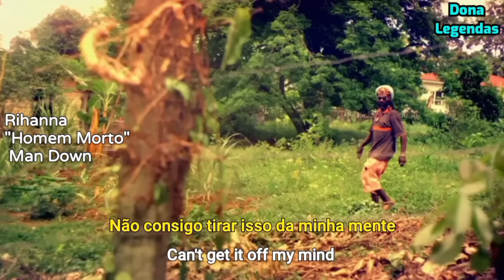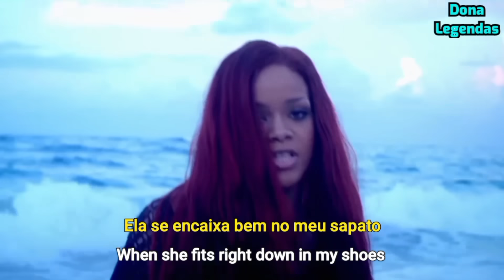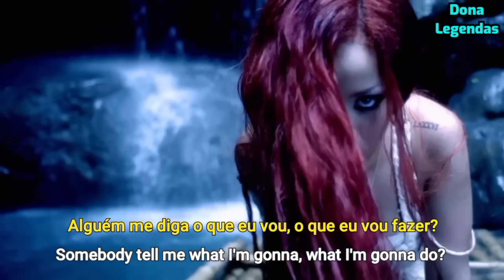Rihanna - Man Down (Tradução/Legendado)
Wikipédia : "Man Down" é uma canção da cantora barbadense Rihanna, gravada para o seu quinto álbum de estúdio Loud. Foi composta e produzida por Shama Joseph, com auxílio na escrita por Timothy Thomas, Theron Thomas, Shontelle Layne e Rihanna. A sua gravação decorreu em 2010 nos estúdios The Village e Westlake Recording Studios em Los Angeles, na Califórnia. Começou a ser reproduzida a 3 de Maio de 2011 nas rádios norte-americanas urbanas e rítmicas, acabando por ser lançada digitalmente na iTunes Store no mês seguinte, a 11 de Julho, em alguns países europeus.
Os membros da crítica apreciaram a música devido ao terem sentido novamente a batida caribenha tingida de singles anteriores. Devido ao lançamento simultâneo com "California King Bed", a canção teve uma repercussão moderada nas tabelas musicais, liderando a tabela musical da França e Suiça (Romandie), e alcançou maior notoriedade na Bélgica, Países Baixos, Noruega e Suíça, enquanto que na Billboard Hot 100 atingiu a 59.ª posição. Além de ter sido interpretada como parte do alinhamento das digressões mundiais The Loud Tour , Diamonds World Tour e Anti World Tour que passaram por cidades como Toronto, Las Vegas e Lisboa, a canção não recebeu nenhuma divulgação como trabalhos antecedentes.
O vídeo musical, dirigido por Anthony Mandler, foi lançado a 31 de Maio de 2011 no programa americano 106 & Park transmitido pela BET. As cenas retratam um ambiente tropical, no entanto demonstra actos de violência doméstica, como violação, e consequentemente na morte do agressor. Tais imagens mostradas em horário nobre foram criticadas pelo conselho Parents Television Council, acabando por afectar a frequência da transmissão do teledisco em certas estações de televisão.